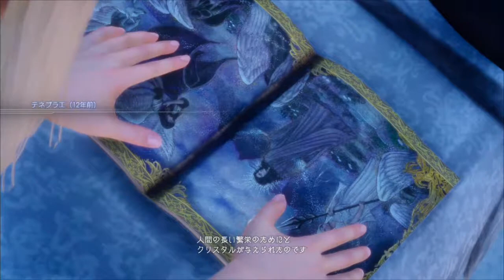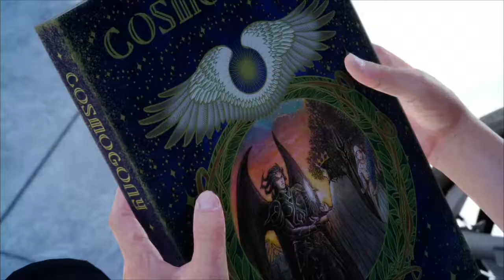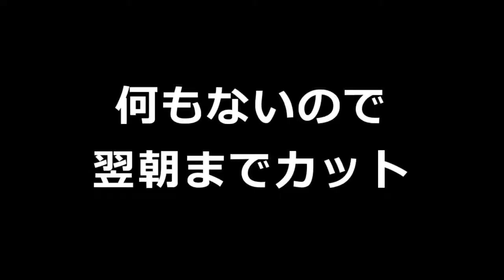いろいろ逃避行したい実況者のFF15実況 07-2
チョコボとお参りしたり、ダンジョン攻略したり、神様にニーベルンヴァレスティっぽいの撃たせたり。
カットのし過ぎで途中から地味に音ズレしていますが、ダンジョン攻略直後に気づいて修正したのでそれ以降は大丈夫です（どこからずれているのかは把握していない）。

SE：魔王魂